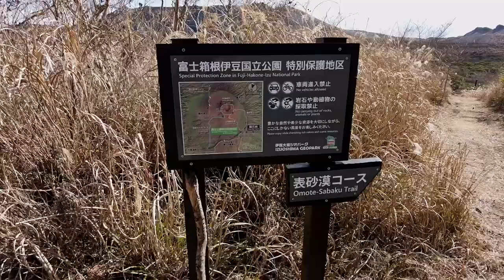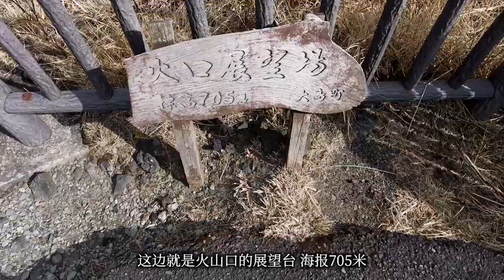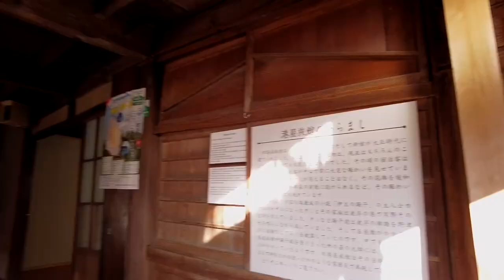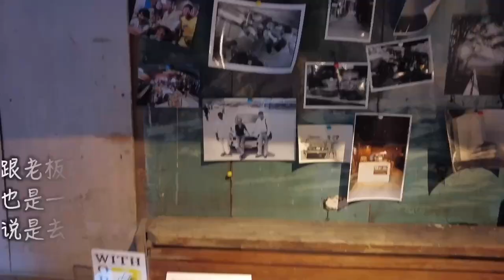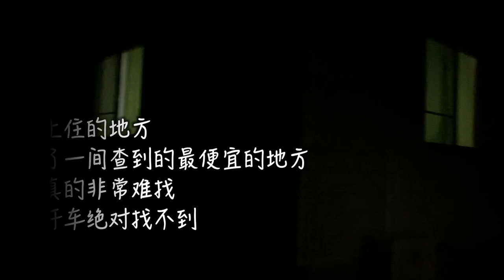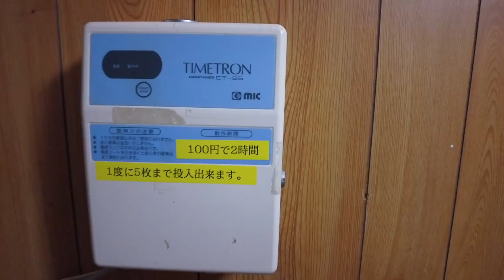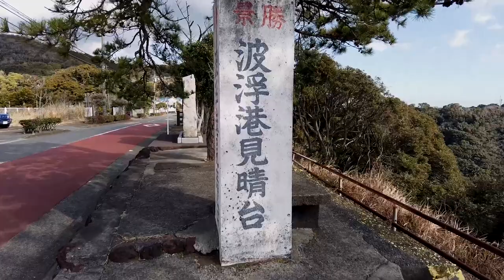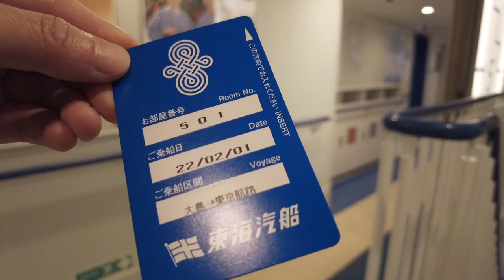大島最便宜的旅館劝你千万别去!伊豆大島一泊兩日自駕遊.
伊豆大島，位於東京以南約100公裏的太平洋中，人口約9千，行政區劃屬於東京都。這裏是川端康成著名小說《伊豆的舞女》中女主人公的故鄉，也是《午夜兇鈴》貞子的故鄉。
到大島旅遊,從東京可以坐船或坐飛機前往, 噴氣快船2個多小時就能到，大型客船需要6～8個小時.島上有公共交通的大島巴士,雖然租車當然更方便,但是靠公車也完全可行.

拍摄日期:2022年1月31日~2022年2月1日
拍摄设备:Dji pocket2 & Gopro8